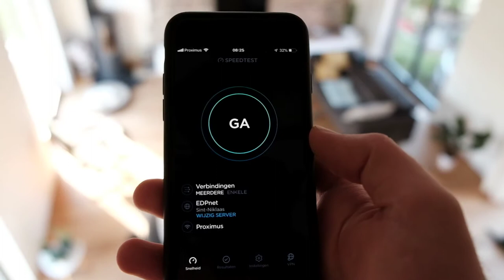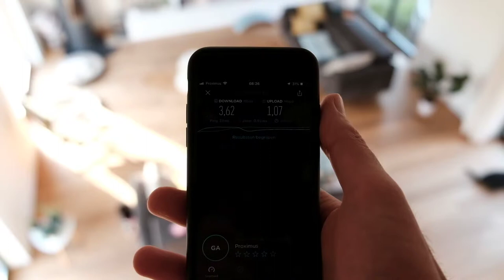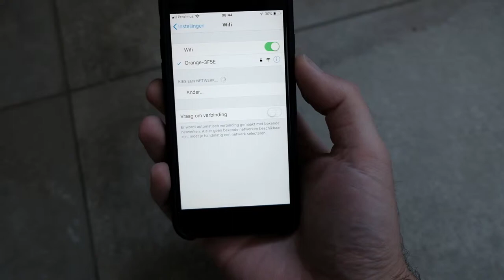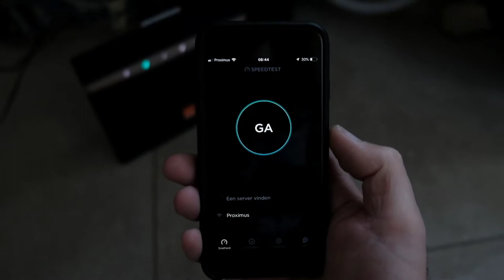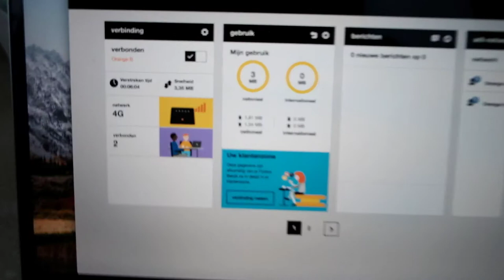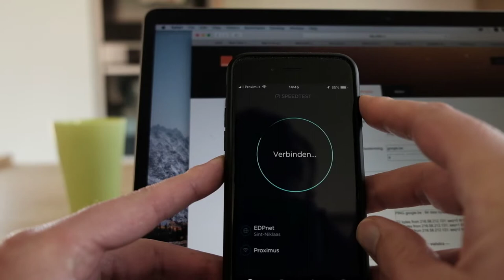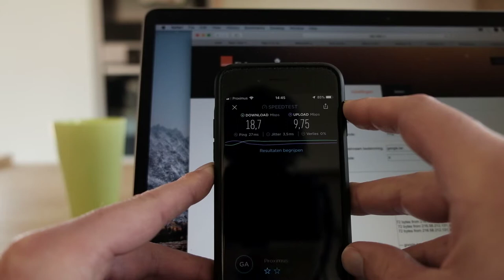Eindelijk (een beetje) SNELLER INTERNET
Wij wonen nu een 5 tal jaar op het platteland in Wallonië... je weet wel dat Frans sprekend stukje van België dat groter is dan Vlaanderen?

En er is al die tijd eigenlijk maar 1 echte frustratie... het immens trage internet. In deze video een beetje uitleg over de oplossing die we eindelijk gevonden hebben (en onze IT buren ook al een tijdje gebruiken om dezelfde reden).